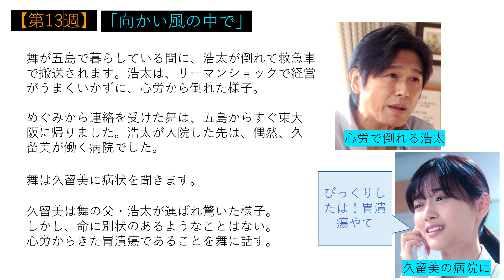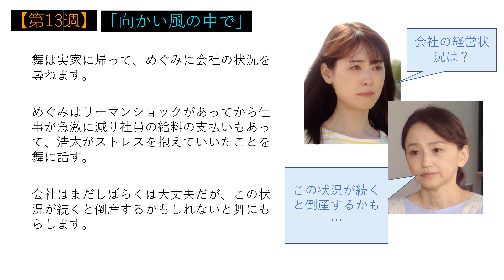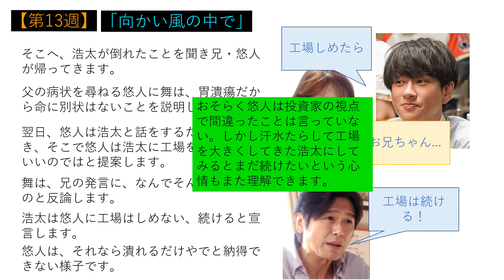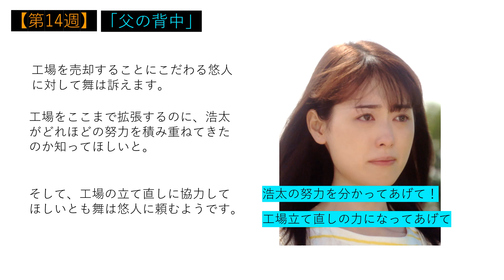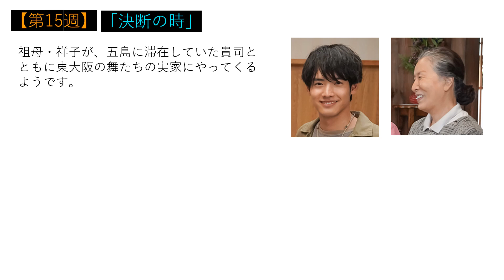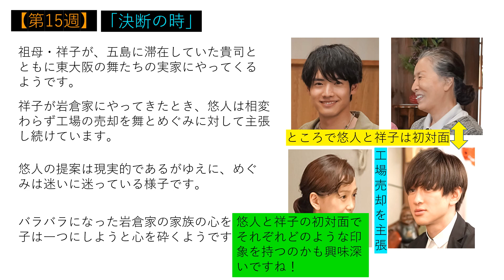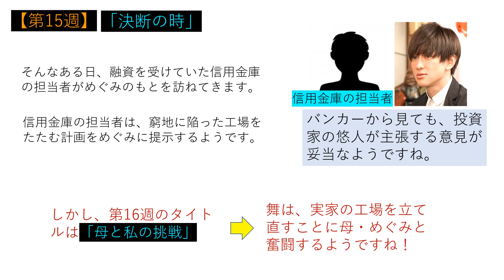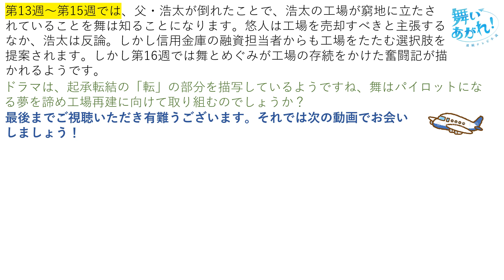【舞いあがれ】第１３～第１５週予告の予告～物語は思わぬ方向へ【ネタバレ注意】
『舞いあがれ！』12月26日から放送が予定されている第１３週から第１５週で何が起きるのか？ざっくりと紹介していきます。物語は思わぬ方向へと展開していくようです。
ネタバレを含みますのでご注意ください！

目次
00:54　あと三か月あまり何を描写していくのか？
01:32　第１３週予告
04:18　第１４週予告
06:34　第１５週予告
08:47　まとめ

引用）
ブログ記事：朝ドラPLUS、ドラマ情報館